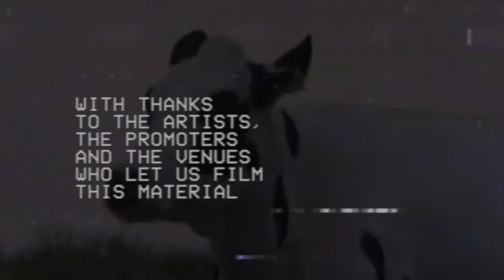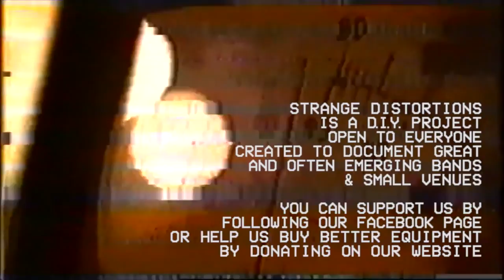DEAD MEADOW // Live at STUDIO/K Amsterdam // 25th May 2016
Psychedelic-rock legends Dead Meadow performing at STUDIO/K in Amsterdam on 25th May 2016.

Strange Distortions is a London based video collective with a penchant for VHS glitches created to film emerging bands as well as producing documentaries and short films.

A Strange Distortions production — 2016